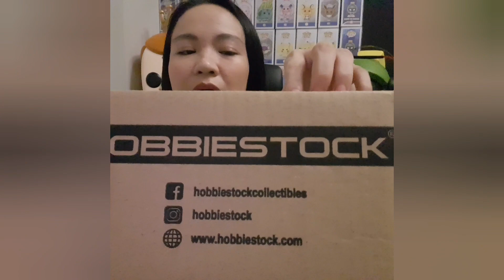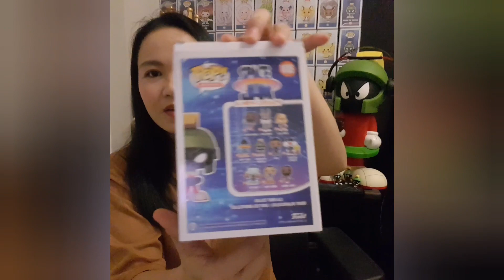Funko Funatic Philippines - Unboxing Video Contest 2021 - FunkoFunaticPH - Marvin the Martian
Funko Funatic Philippines - Unboxing Video Contest 2021